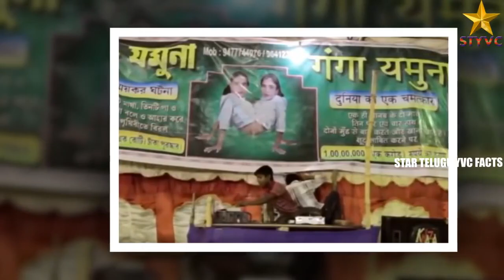మీ జీవితంలో ఎప్పుడూ చూడని 5 వింత జంటలు | 5 Weirdest Couples In The World | Star Telugu YVC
మీ జీవితంలో ఎప్పుడూ  చూడని 5 వింత జంటలు | 5 Weirdest Couples In The World | Interesting Facts In Telugu  | Star Telugu YVC